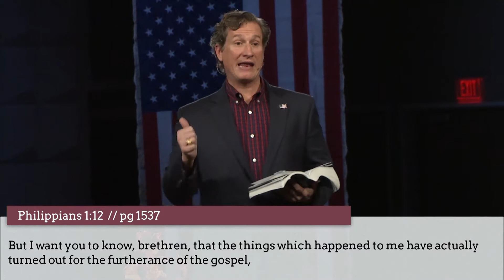Paul | Stephen Bailiff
Journey with Second Baptist Church through a one-year chronological study of the Bible in our series 52 Weeks: Know the Bible.
November 10, 2019 | Cypress Campus

• VISIT US •
Second Baptist Woodway
Sat | 6PM & Sun | 9:30 & 11AM, 12:30PM (En Español)

Second Baptist North
Sat | 6PM & Sun | 9:30 & 11AM

Second Baptist Cypress
Sun | 11AM

Second Baptist 1463
Sun | 11AM